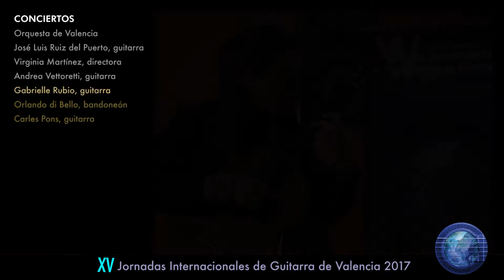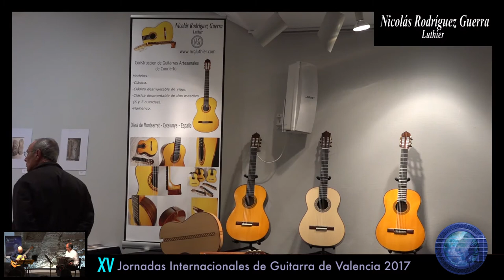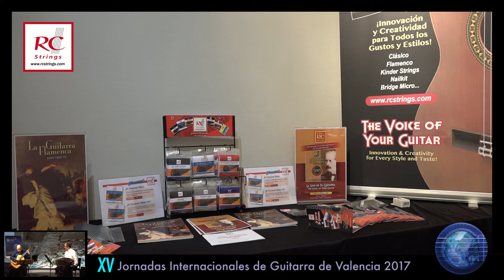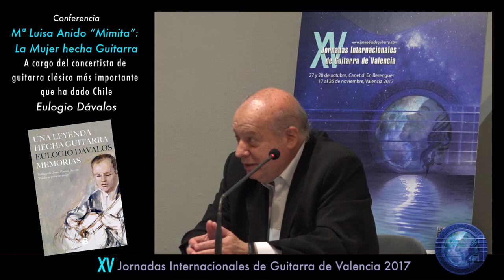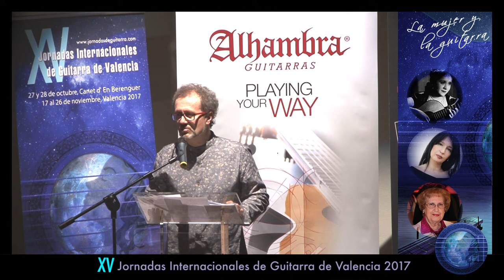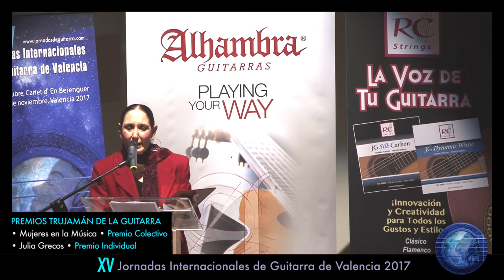XV Jornadas Internacionales de Guitarra de Valencia 2017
Dedicadas a "La Mujer y la guitarra"